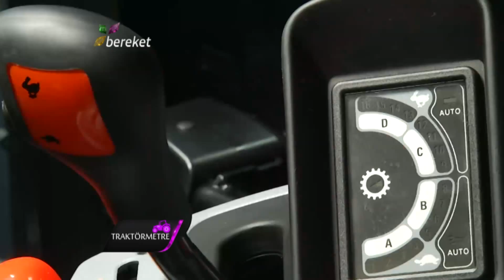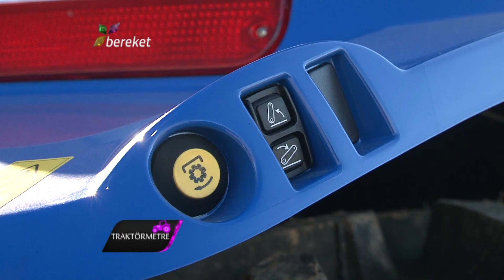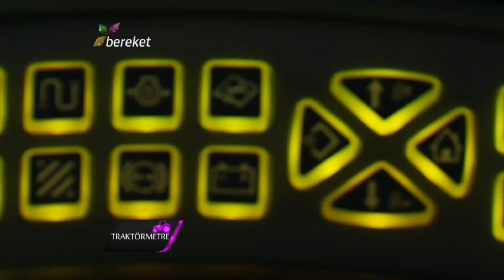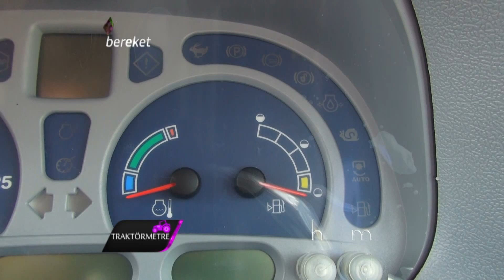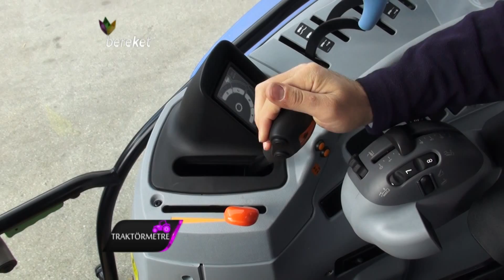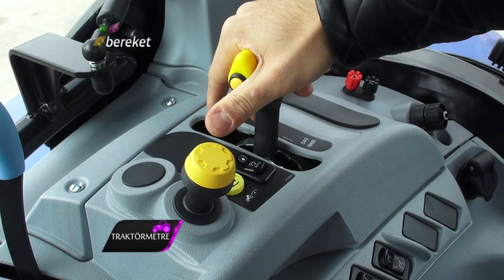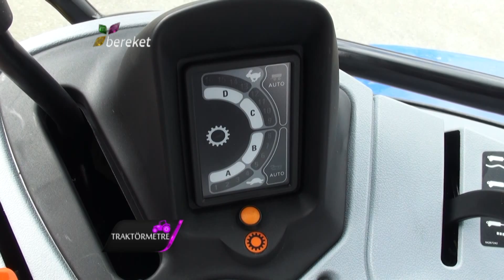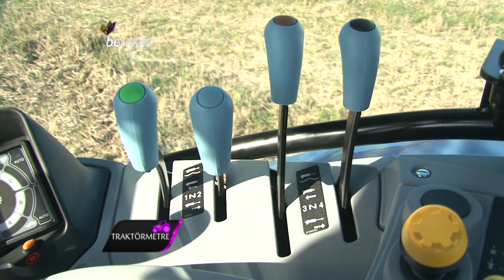Traktörmetre New Holland TR 6.120 [S01 E06]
Traktörmetre 1.Sezon 6.Bölüm New Holland TR 6.120